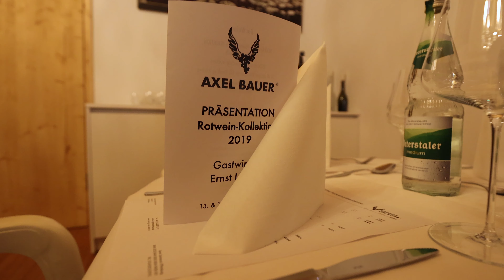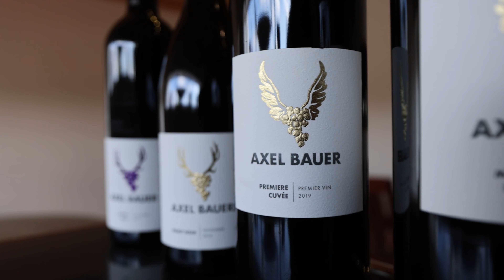+++ Unsere Jahrgangspräsentation der 2019er Rotweine +++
Anfang der Woche hatten wir die erste Jahrgangspräsentation der 2019er Rotweine.🍇

Präsentiert wurden unsere zum Teil auch neuen Rotweinlinien:
- Pinot Noir (Handwerk, Alte Reben, Premier Vin und Grand Vin)
- Cuvées (Cuvée rouge, Maison rouge, Bordeaux-Cuvée Premiere und Grande Cuvée)
- Syrah (Premier Vin und Grand Vin)

Als Weißwein Highlight wurden die weltbekannten Rieslinge des Weingut Dr. Loosen aus Bernkastel-Kues ausgeschenkt.🍾

Um das leibliche Wohl kümmerte sich Culinary Director Nils Jorra mit den legendären Keramikgrills von Big Green Egg.

Hier ein paar Impressionen von der Jahrgangspräsentation - viel Spaß beim Anschauen.😉

🎥 by Weinstein & Fischgräte